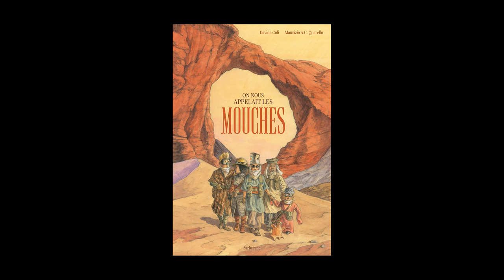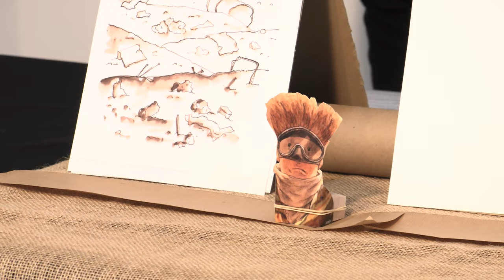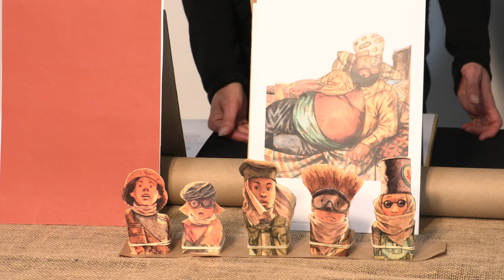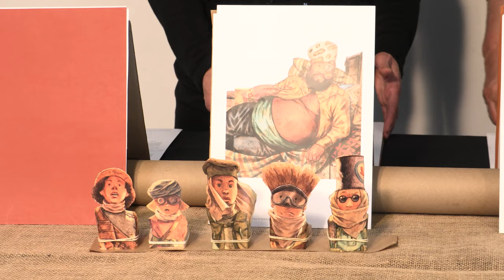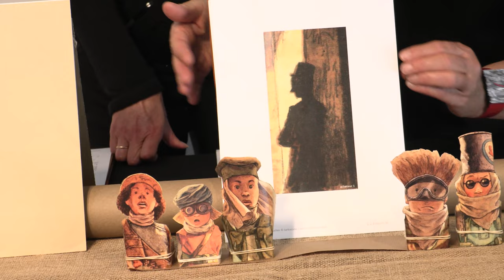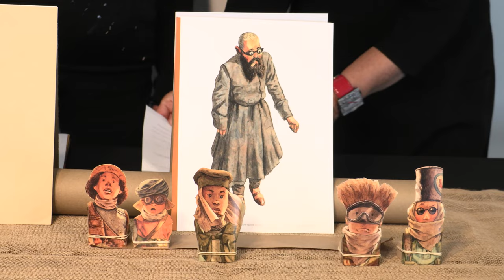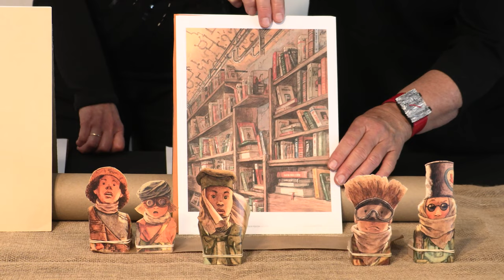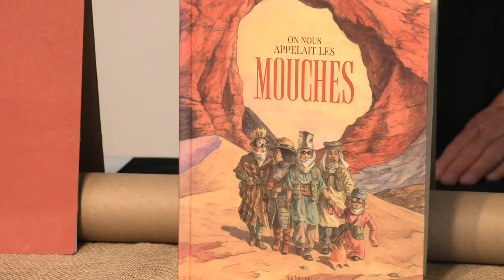1.2.3 albums #16 : lecture épicée "On nous appelait les mouches"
Proposées par Livralire (Chalon-sur-Saône) dans le cadre du projet-lecture pour les 10-100ans 1.2.3 albums les lectures épicées sont des lectures d’albums mises en scène, collectives et dynamiques, qui amènent à la lecture individuelle d’un album ou l’éclairent.

Celle de « On nous appelait les mouches » (Editions Sarbacane) met en avant le déplacement des enfants de la décharge où ils vivent jusqu’à la ville, où ils feront une rencontre qui changera leur vie.